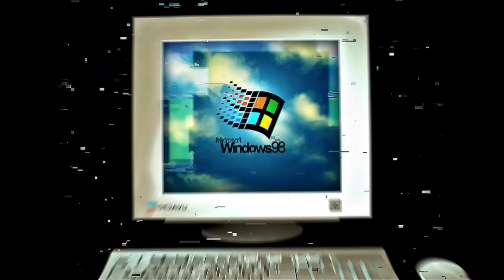EL REY DEL PASITO DEL BOT y EL REY DE LA M1014 SE ENFRENTAN A 4 JUGADORES EN DIRECTO 🥵 DEJAVU FF